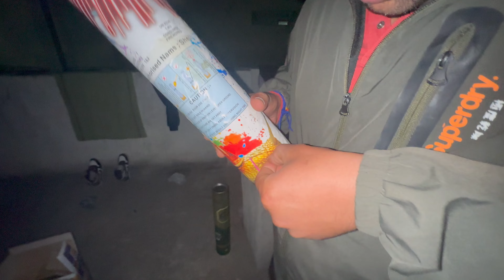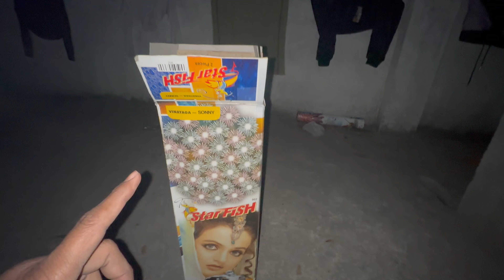Gifted Sky Shot Testing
M.8684011031
M.8295211031

All tyap off multicolor sky shots
sky shots 12, 30, 60, 100, 120, 200, 240, 500,
singal sky shots 5pic 3pic 2pic

BalaJi pataka godam
Pataka godam
Fireworks testing
Fireworks shop
Fireworks testing videos
Fireworks sky shots testing videos
Fireworks sky shots multicolour testing videos
Crackers
Crackling
Fireworks
Firework
Firecracker
Firecrackers
Sky shots
Crackers testing videos
Fireworks testing videos
Sky shots testing videos
All types crackers testing videos
Balaji pataka